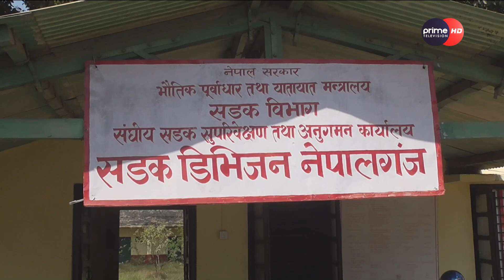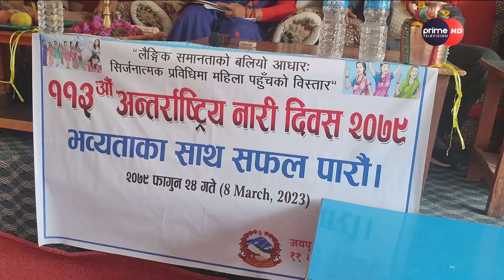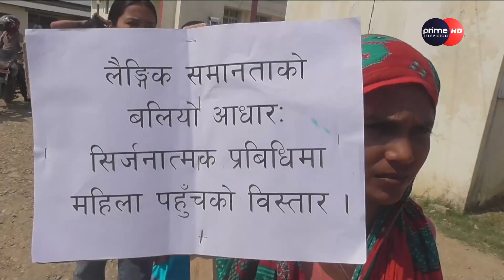PrimeHD||प्रदेश समाचार फाल्गुन २४, २०७९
Program :  प्रदेश समाचार फाल्गुन २४,२०७९
More Useful Links :